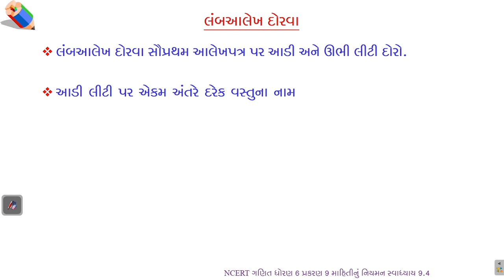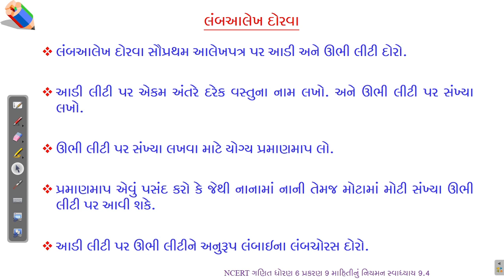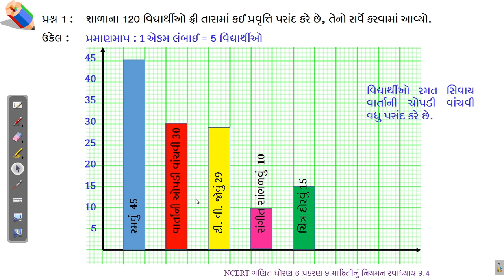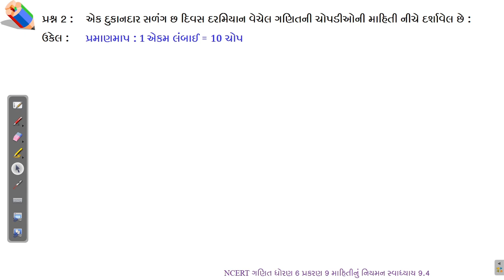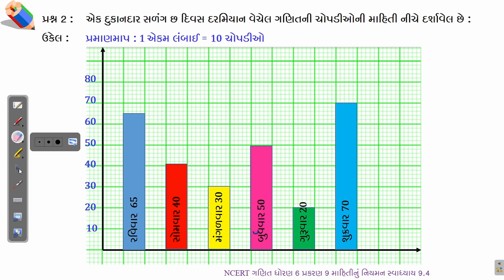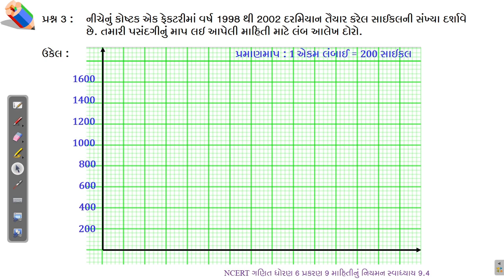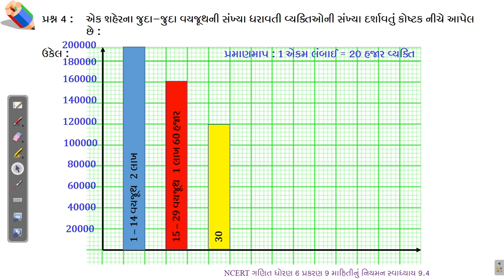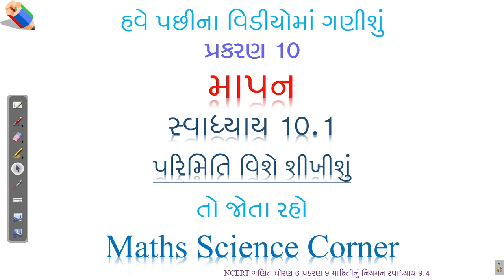ગણિત ધોરણ 6 પ્રકરણ 9 માહિતીનું નિયમન સ્વાધ્યાય 9.3 Maths Std 6 Ch 9 Data Handling Exercise 9.4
ગણિત ધોરણ 6 પ્રકરણ 9 માહિતીનું નિયમન સ્વાધ્યાય 9.4 Mathematics Standard 6 Chapter 9 Data Handling Exercise 9.4
આ વિડીયોમાં આપણે સ્વાધ્યાય 9.4 ના પ્રશ્ન 1 થી 4 શીખીશું.
00:00 Intro
00:40 લંબ આલેખ કેવી રીતે દોરવા ?
03:50 સ્વાધ્યાય 9.4 પ્રશ્ન 1
10:45 સ્વાધ્યાય 9.4 પ્રશ્ન 2
15:40 સ્વાધ્યાય 9.4 પ્રશ્ન 3
19:00 સ્વાધ્યાય 9.4 પ્રશ્ન 4
આ વિડીયોમાં આપણે ધોરણ 6 (નવો અભ્યાસક્રમ – 2020) ગણિત પ્રકરણ 9 માહિતીનું નિયમન સ્વાધ્યાય 9.2 ના પ્રશ્ન 1 થી 2 શીખીશું.
અગાઉના પ્રકરણો ના વિડીયો જોવા માટે મુલાકાત લો.
You will be able to learn following topics in Chapter 09 of NCERT Maths Standard 6 (Class 6) Textbook chapter 9 Data Handling.
9.1 Introduction
9.2 Recording Data
9.3 Organization of data
9.3.1 Frequency distribution table with the help of tally marks
9.4 Pictograph
9.5 Interpretation of pictograph
9.6 Drawing a Pictograph
9.7 A bar graph
9.7.1 Interpretation of a bar graph
9.7.2 Drawing a bar graph
9.8 Summary